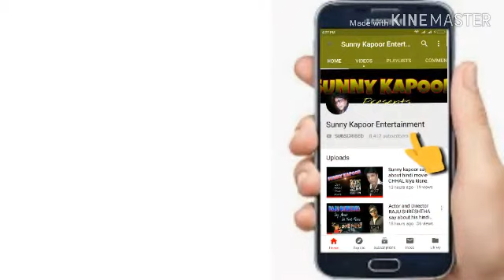SUNNY KAPOOR ne kaha # 25 # Colors Acting Academy